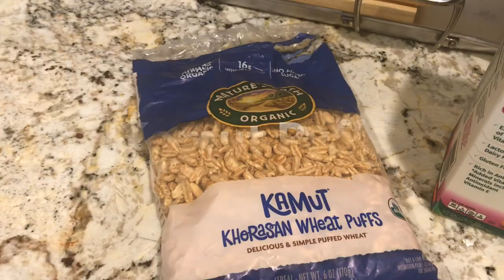Dr. Sebi Approved! Electric Honey/Sugar Smacks Dupe - So Good MUST TRY!!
If you are a fan of sweet cereal especially Honey Smacks or Golden Crisps, You MUST try this. It’s sooo delish. The best part is that it’s using all of Dr. Sebi’s approved electric ingredients!

Saturday Morning Breakfast or Quick late night snack watching a 🎥

My Videos 💋